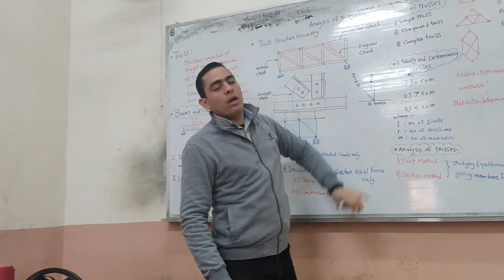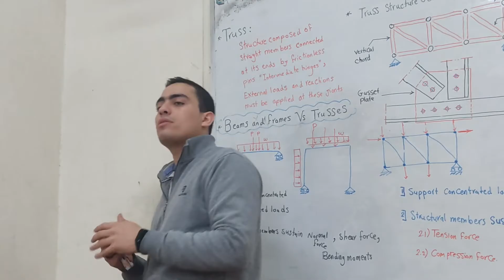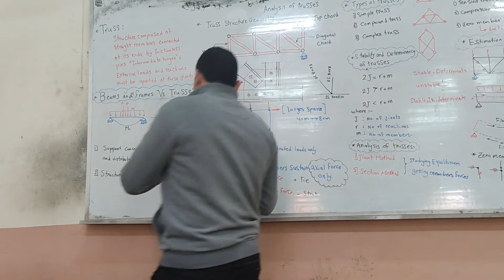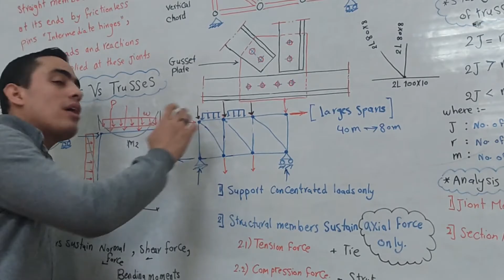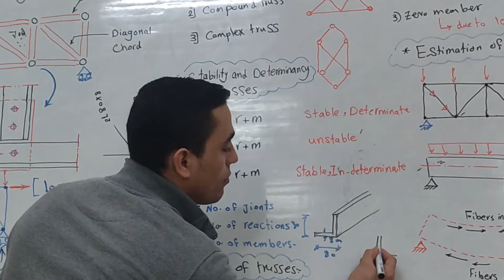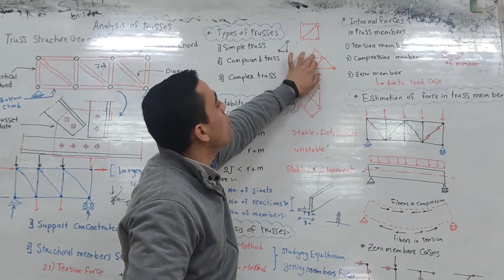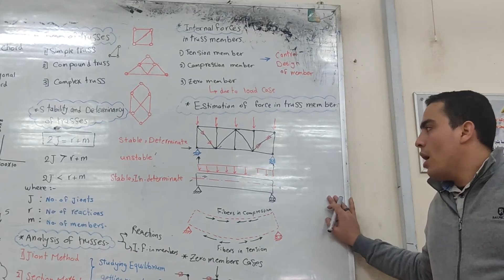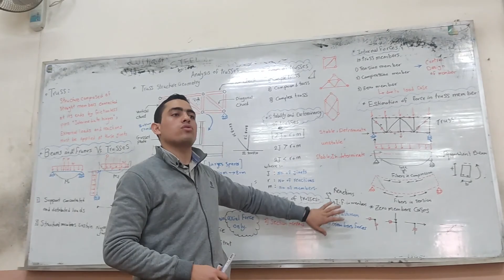" Analysis Of Trusses " Introduction & fundamentals & Analysis Methods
Analysis Of Trusses
Internal force in truss members
Tension member & Compression Member & Zero Member
Joint Method
Section Method
Trusses VS Beams & Frames Systems